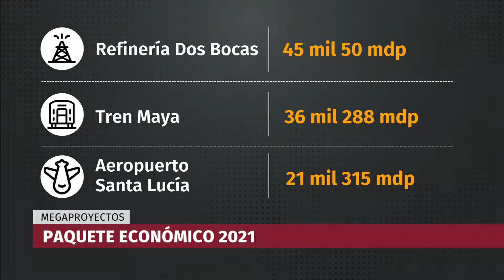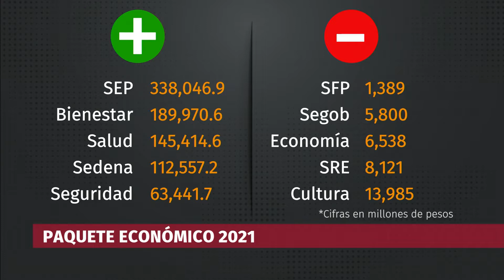Presentan Paquete Económico 2021; estas son las dependencias más beneficiadas:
Este martes, se presentó  al Congreso de la Unión al Paquete Económico 2021

Las dependencias con mayor presupuesto para el próximo año son la SEP, Bienestar, salud, Sedena y la Secretaría de Seguridad